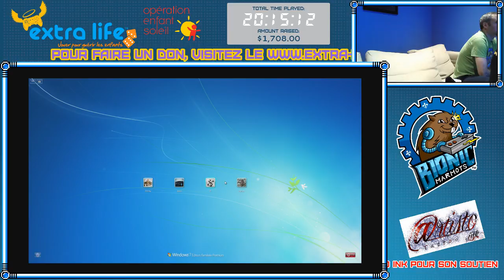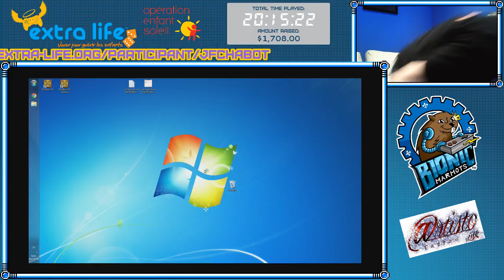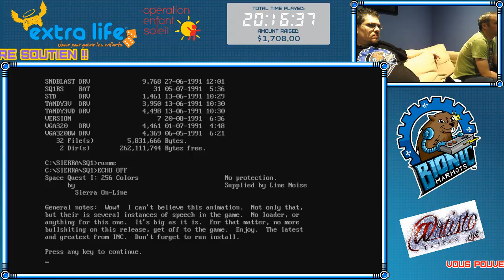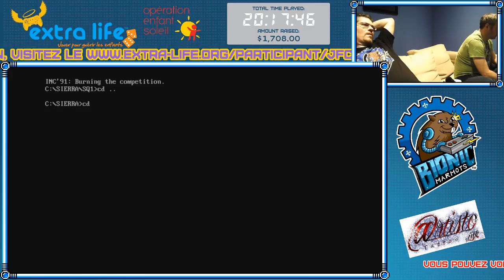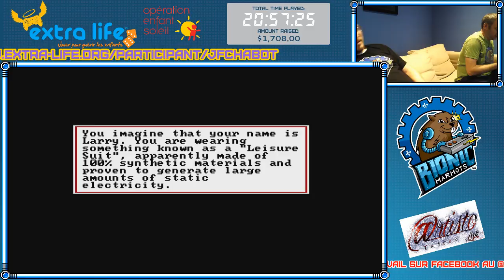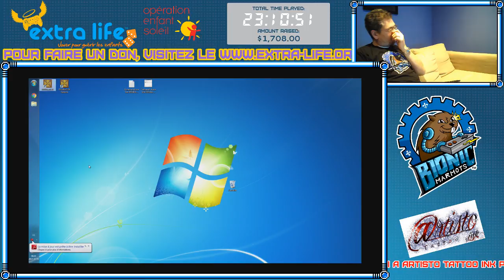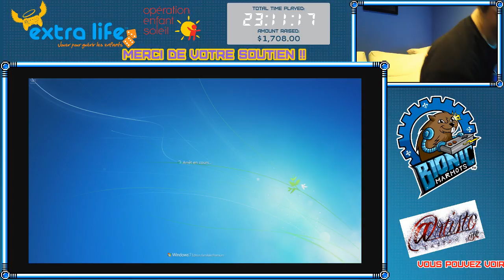Extra Life 2017 des Bionic Marmots - 8e Partie